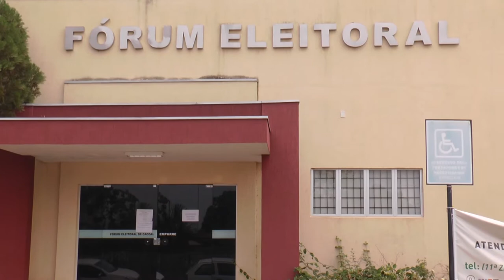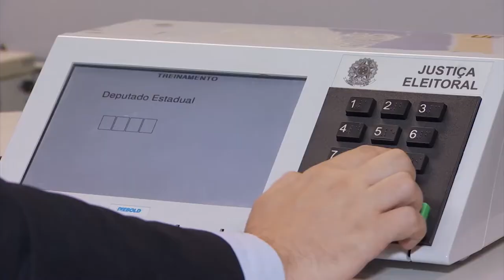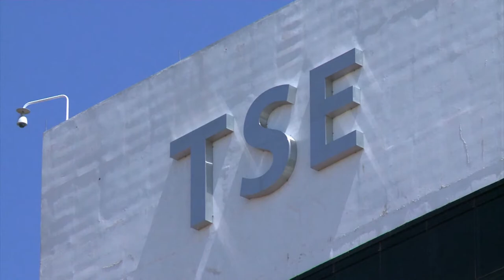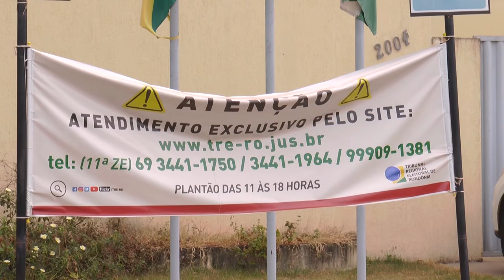PRAZO CONVENÇÕES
TERMINA HOJE PRAZO PARA PARTIDOS DEFINIREM CANDIDATOS ÀS ELEIÇÕES//